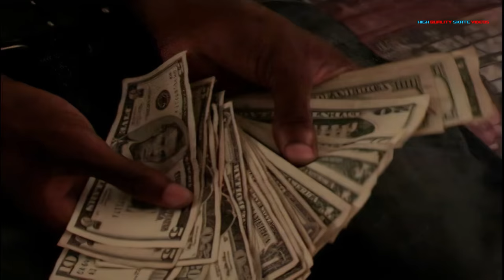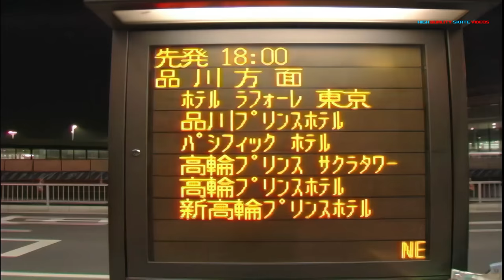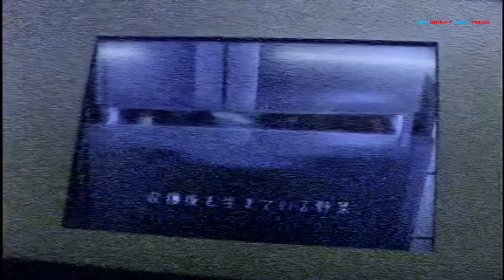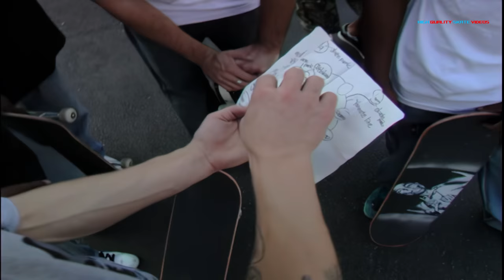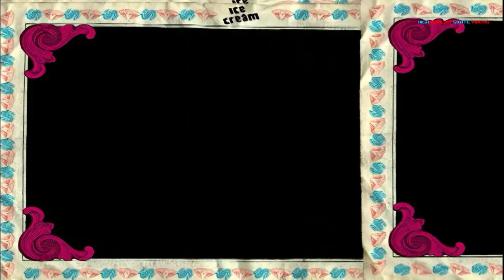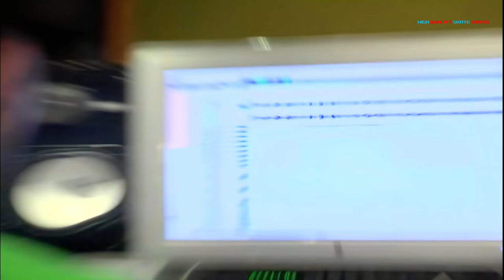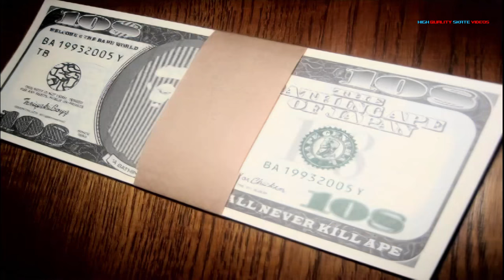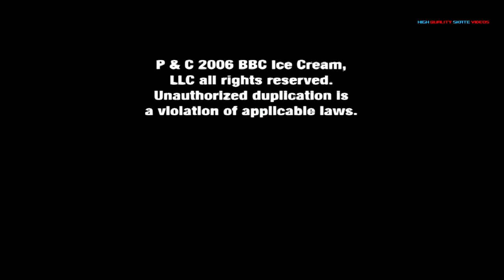Ice Cream Footwear "Team Ice Cream: Vol. 1" (2006) [Remastered 1080p60fps16:9]